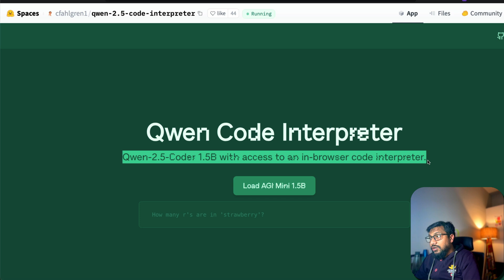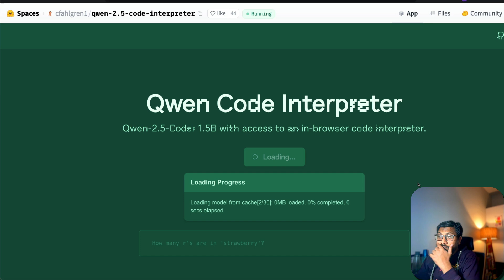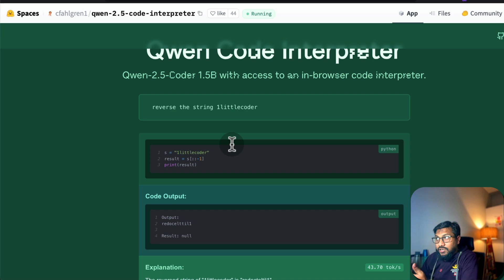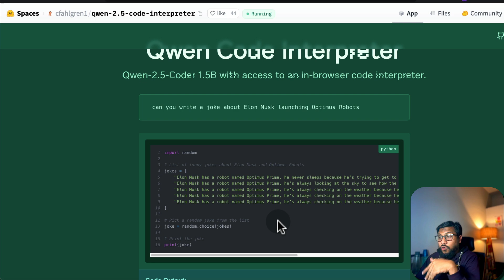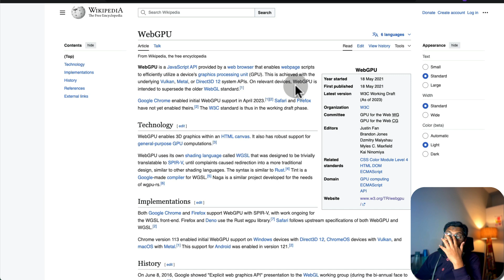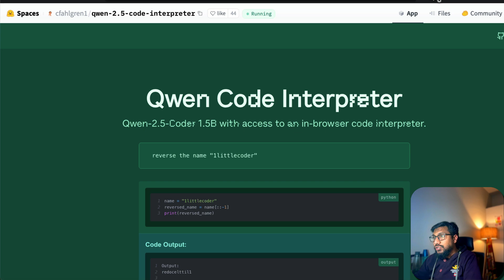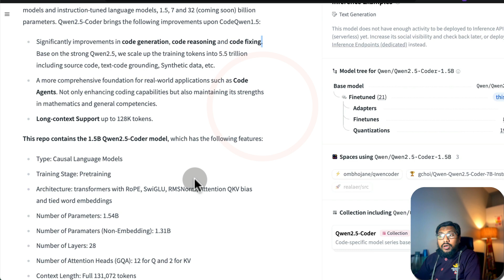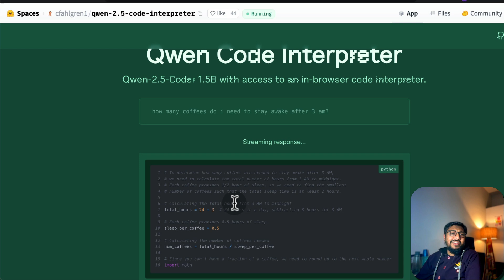NO OpenAI, This NEW Code Interpreter that too without Internet 🔥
This video showcases the new code interpreter that runs in-browser locally without internet. It's powered by Qwen 2.5 Coder 1.5B and WebGPU

The video goes through the hugging face space demo of the same and surrounding technologies.

🔗 Links 🔗